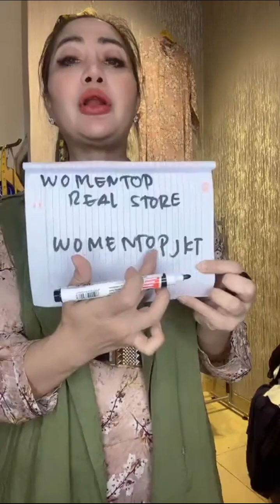HANYA DI SINI PUSATNYA BAJU BEKAS KBERKWALITAS SEMUANYA BARANG BARU!!! HARGA MURCE!!!